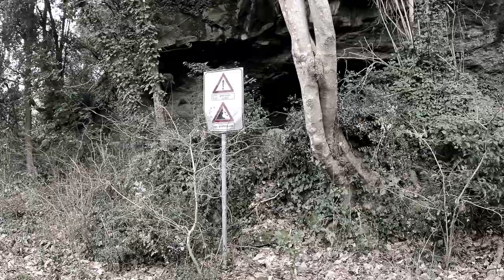MTB- USCITA SPETTACOLARE LUOGHI e PANORAMI MOZZAFIATO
GENNAIO 2021
Via Fracigena/ Pentima della Vecchiaccia/ Discesa del Diavolo